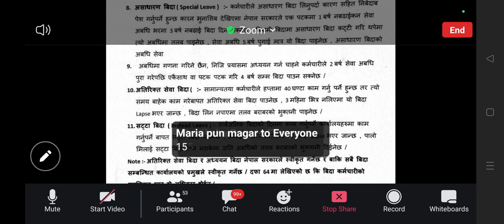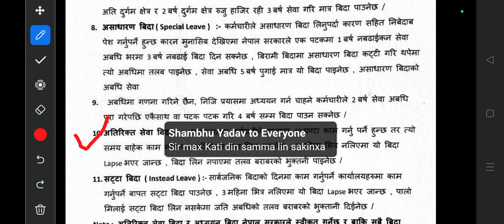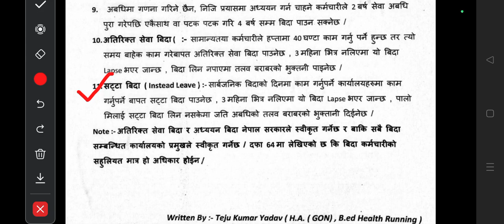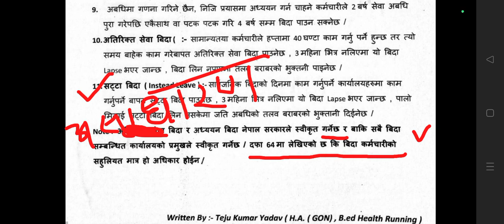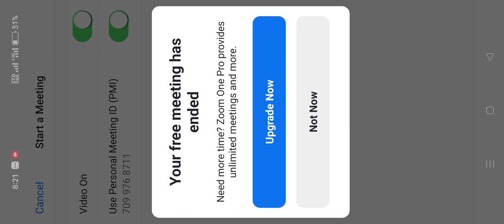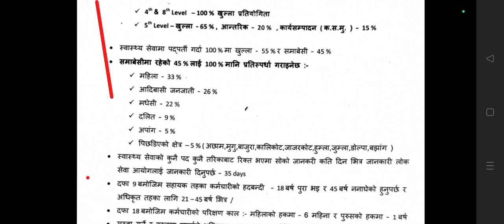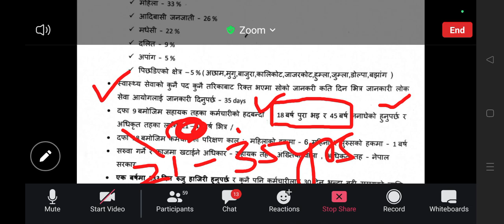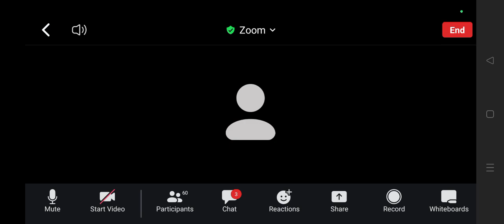Public mgmt Class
OSCC LAHAN by Teju Kumar